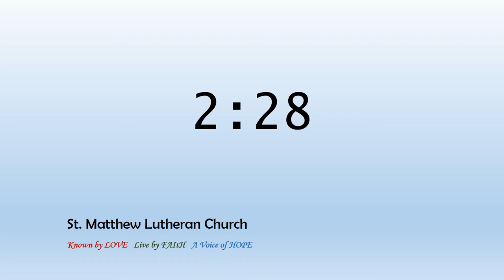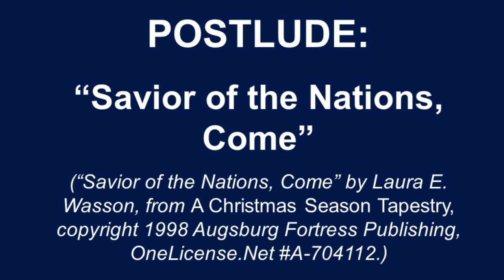St. Matthew Midweek Advent - 12-09-20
St. Matthew Lutheran Church Midweek Advent - December 9, 2020